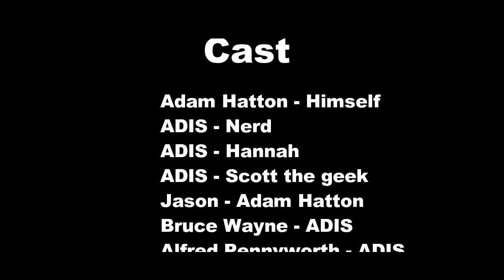ADIS S/C And a Power Rangers (Full Short Film) (2017) - Jason meets the ADIS S/C People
Hey Guys so some happend and Adam does not know what to do so he contacts a old power ranger to help him...

- Enjoy and Go go power rangers

Crew:
Director - Adam Hatton
Produced by Adam Hatton
Writen by ADIS
Edited by ADIS
Photos by ADIS

Music by DJ Tubes , Kevin Macloed , Nick Arundel , Muary gold , etc

Cast:
Himself - Adam Hatton
Nerd - Adis
Hannah - Adis
Scott the geek - Adis
Jason (Old power ranger) - Adam Hatton
Bruce Wayne - Adis
Alfred Pennyworth - Adis

Inspired by YegsTV , Casey Nesitat